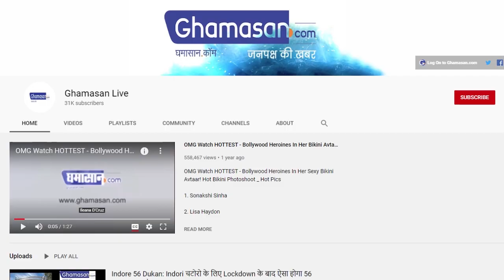Vikas Dubey के बंकरनुमा घर में मिला हथियारों का जखीरा, बड़ी मात्रा में बरामद हुआ Ammunition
पुराने घर को बना रखा था बंकर की तरह घर की दीवारों में चुन रखे थे पिस्टल और कारतूस